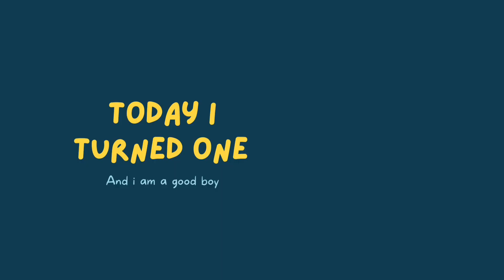Cooper's first birthday